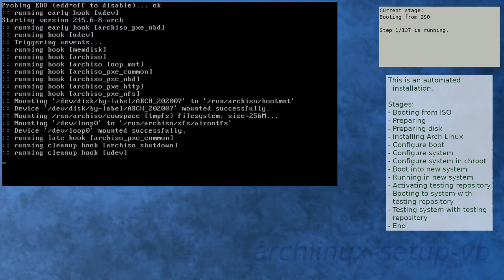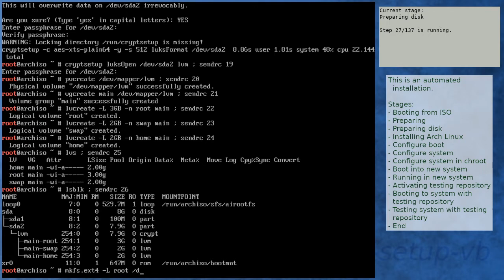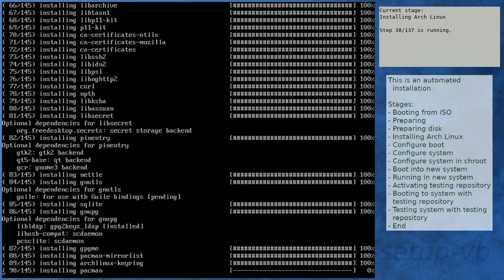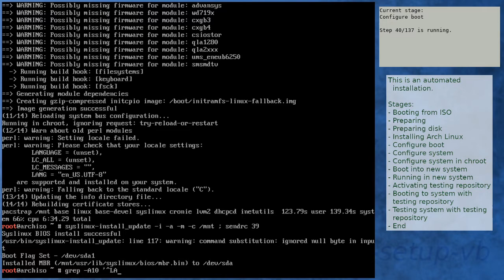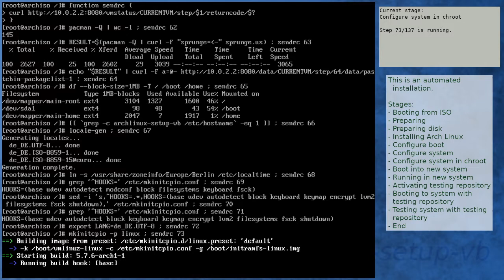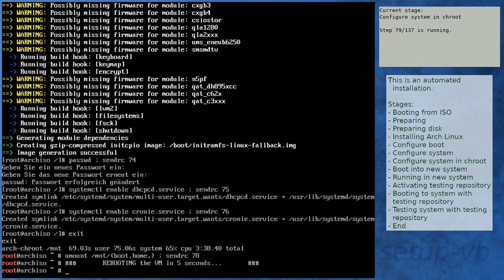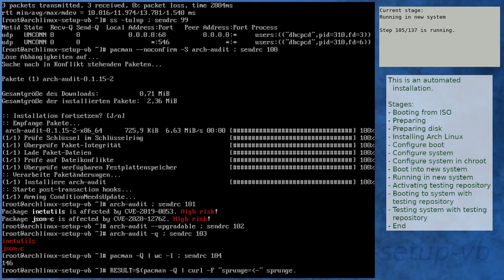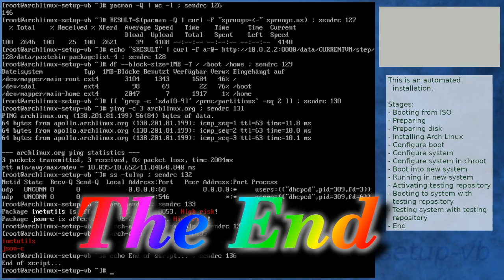Arch Linux installation recording to kernel 5.7.6-arch1-1 (core)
Summary:
[00:00] Booting from ISO
[01:08] Preparing
[02:05] Preparing disk
[03:54] Installing Arch Linux
[10:33] Configure boot
[10:53] Configure system
[11:57] Configure system in chroot
[15:48] Boot into new system
[18:37] Running in new system
[20:04] Activating testing repository
[20:31] Booting to system with testing repository
[21:35] Testing system with testing repository
[22:51] End

Kernel details:
5.7.6-arch1-1 (ISO)
5.7.6-arch1-1 (after installation)
5.7.6-arch1-1 (after enabling [testing])

This is a scripted installation: A script runs on the VirtualBox host and installs Arch Linux automatically inside a virtual machine. It also supervises the progress of the installation.uccessful installation of Arch Linux inside a VirtualBox VM. The main purpose of this video series is for historical reasons. For this, the installation is done by a script guaranteeing the same installation steps each time.

Kernel details:
Linux kernel 4.x.x-x (ISO)
Linux kernel 4.x.x-x (after installation)
Linux kernel 4.x.x-x (after enabling [testing])